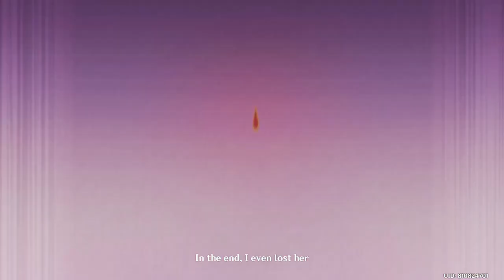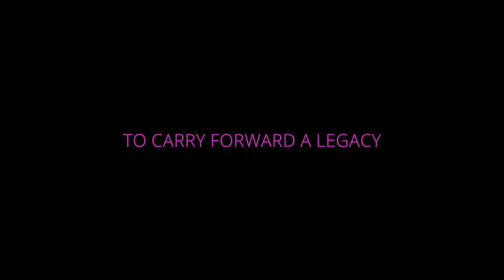(SPOILERS) Is Yae Miko Is Actually The Kitsune Saigu? 4 Reasons/Theories About Yae and Kitsune Saigu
00:00 Intro
01:10 What are Kitsune
03:06 Sky and Earth Kitsune
05:28 Lady Saigu and the Sacred Sakura
08:05 Yae is Like The Saigu
09:11 Memories and Legacies
11:12 Outro

The kitsune Saigu is one of Raiden's best friends. And Lady Yae Miko is also one of her friends. But She might not know that maybe Yae Miko is Manifesting the LAdy Saigu in the memories that she possess. after all its not outlandish to think the Yae would learn about the Hakushin Bloodline while being on the spot where The Saigu's memories are harbored.